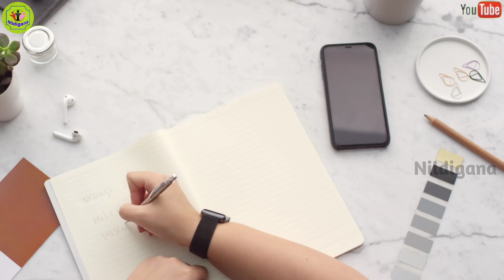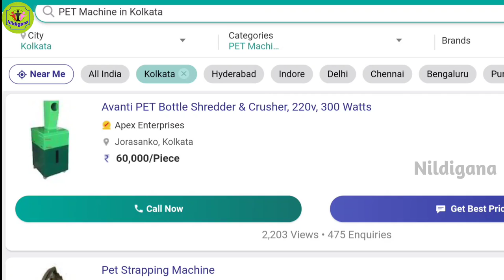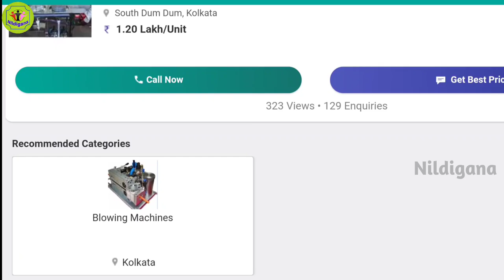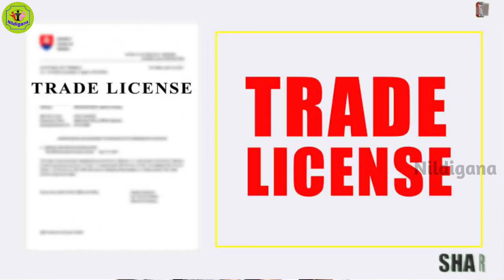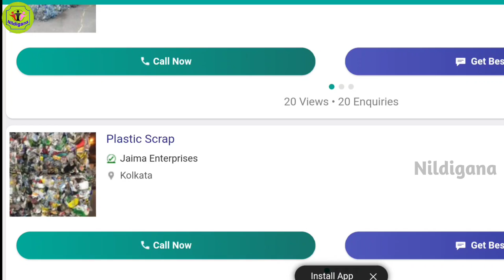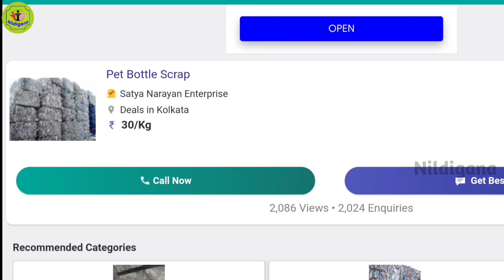এলাকায় আপনিই প্রথম এই ব্যাবসায় || প্রতিদিন 6000 টাকা ইনকাম || Plastic Bottle Recycling Business